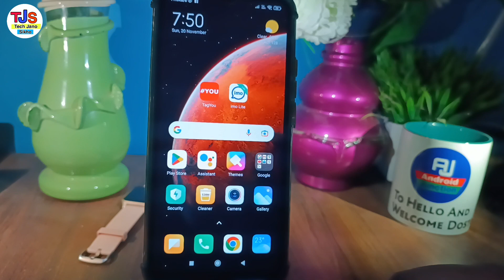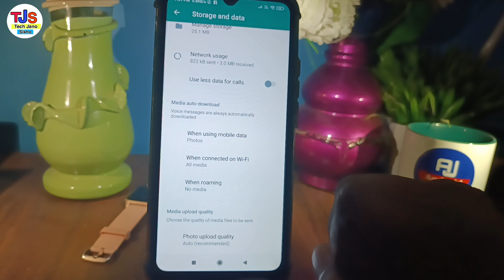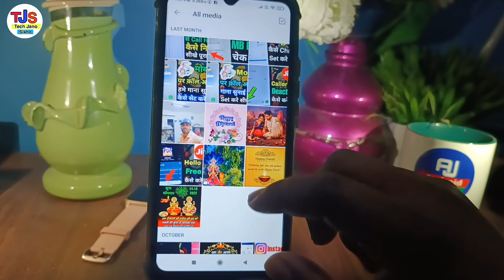whatsapp Se Clear Photo kaise Bheje | How to Send Full HD Quality photos on whatsapp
Hello my dear friends aap logo ko namste kaise hai aap loag umeed karte hai acche hai aap loag video mein ham loag baat karenge ki how to send high quality images on whatsapp

Your Queries 👇👇

how to send photo in whatsapp
document
whatsapp se hd quality photo kaise bheje
how to send real quality photo on whatsapp
how to send photo without loosing quality
whatsapp photo quality